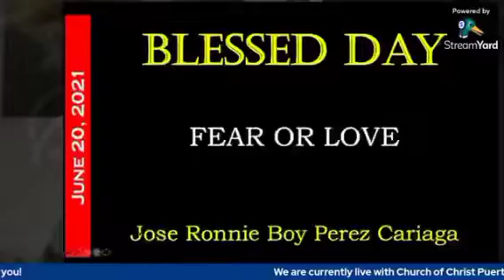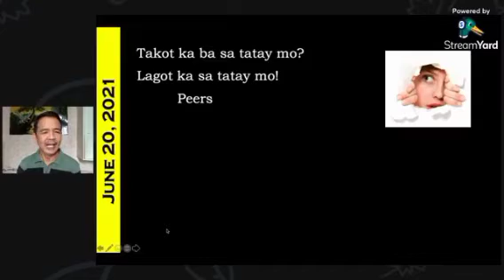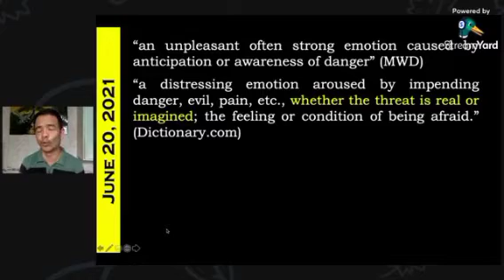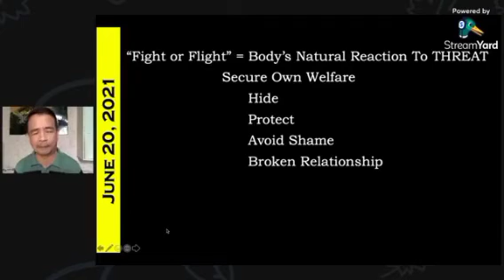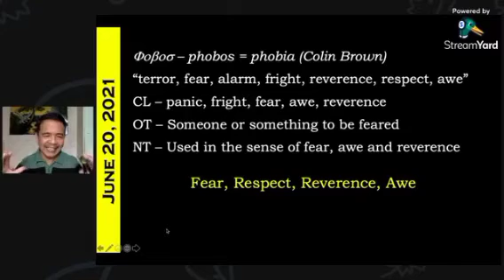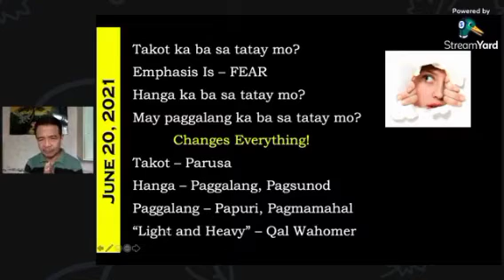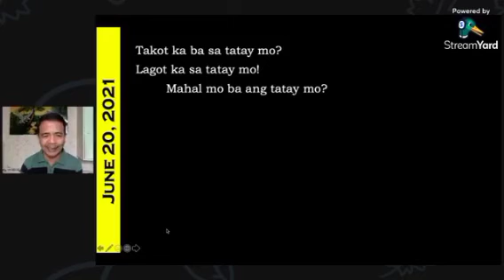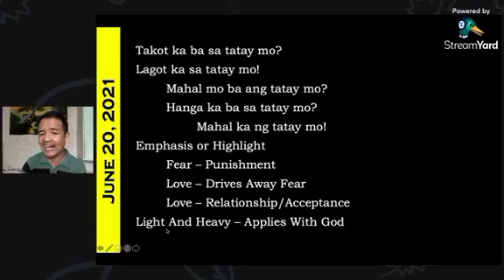Bro. Ronnie Cariaga - Fear or Love June 20, 2021 Father's Day!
Fear or Love
June 20, 2021
Father's Day